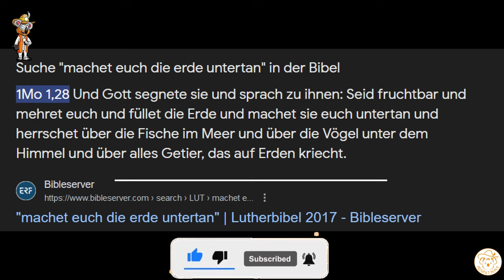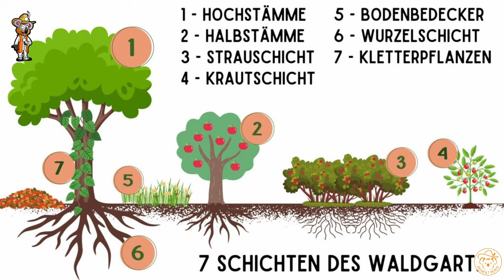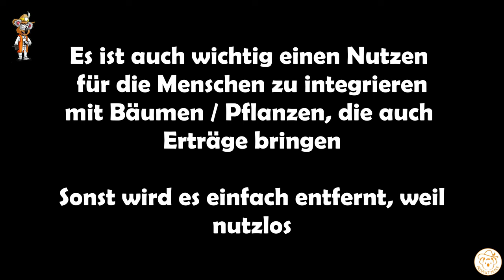Warum es ein Fehler ist, der Natur freien Lauf zu lassen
Warum es ein Fehler sein kann, der Natur freien Lauf zu lassen. Es kann zu Konflikten zwischen den wilden Pflanzen und den von uns angebauten Kulturpflanzen kommen. Wild und Chaotisch ja, aber mit einer Struktur.

*Empfehlungen:*